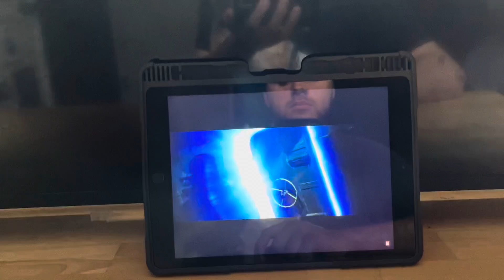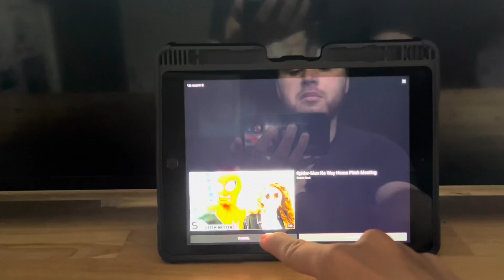My Reaction to Marvel Studios Doctor Strange in the Multiverse￼ of Madness Official Teaser Trailer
My Reaction to Marvel Studios Doctor Strange in the Multiverse of Madness Official Teaser Trailer marvelstudios Doctor Strange in the Multiverse of Madness